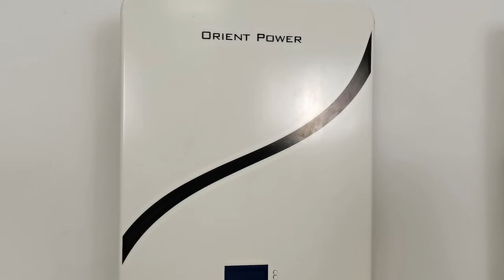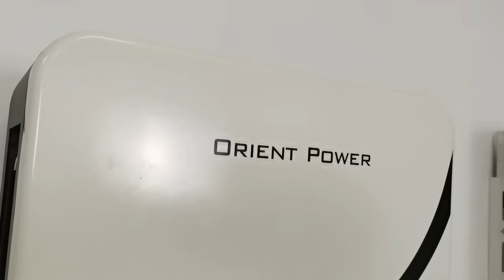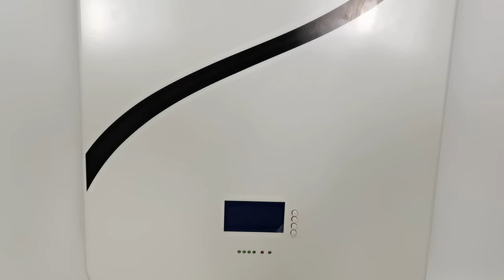Настенный аккумулятор Orient Power 5,12 кВтч, 48 В, 100 Ач LiFePO4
Вес аккумулятора 110 фунтов (50 кг), стойка 6,38 фунтов (2,9 кг).

Размер батареи: 22,83 x 16,54 x 7,99 дюйма (580 x 420 x 203 мм).
Артикул: 48100PW
УЛ1973
CE62619
CE61000
10 лет гарантии.
5,12 кВтч, 48100 ПВт, 51,2 В, 100 Ач.
В 7000 раз больше при 80% DOD.
Не требует обслуживания
Умная СЭД
Связь со многими инверторами брендов.
Допускается установка на стену или установка на стойку.
Для прямой покупки обращайтесь по следующим контактам